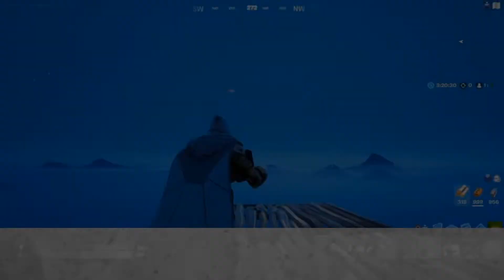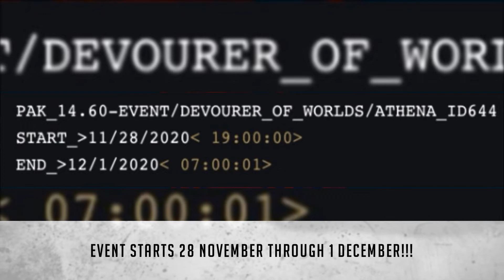(MUST SEE) GALACTUS IN FORTNITE! TIMER SHOWING IN GAME! GALACTUS PROGRESSION, SIZE AND EVENT LEAK!!!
Count down timer finally showing in game, progress of Galactus coming to the island. (SPOILER ALERT!) Leaked images of final event and size comparison.